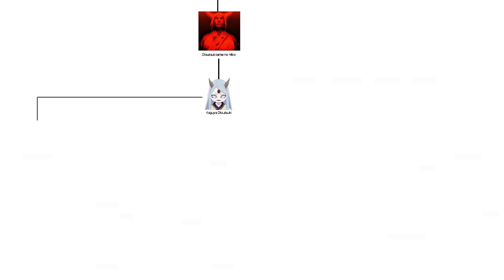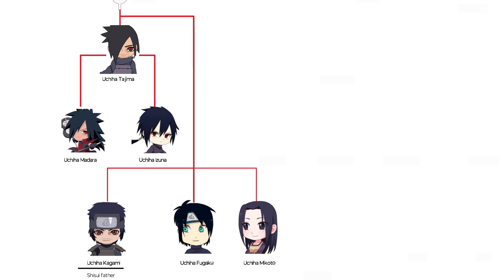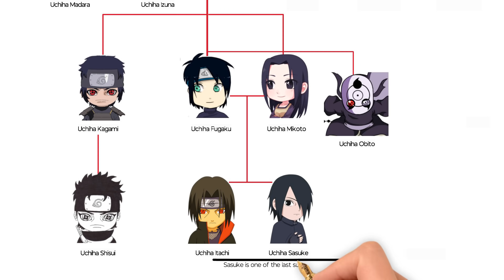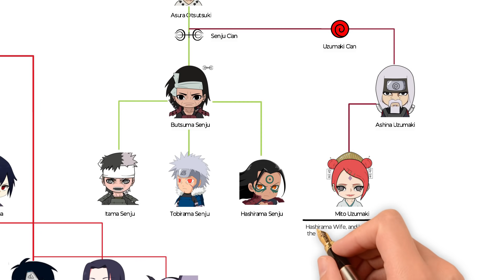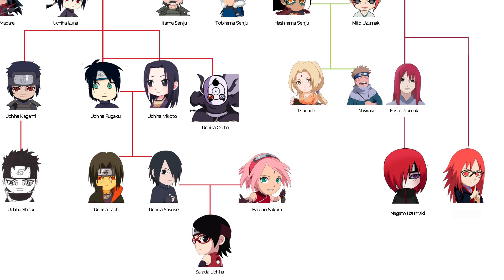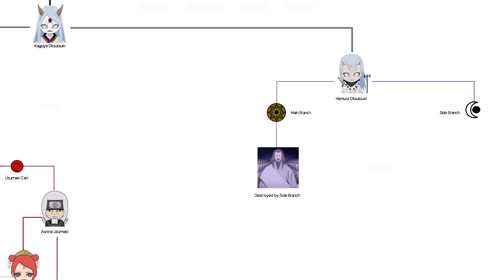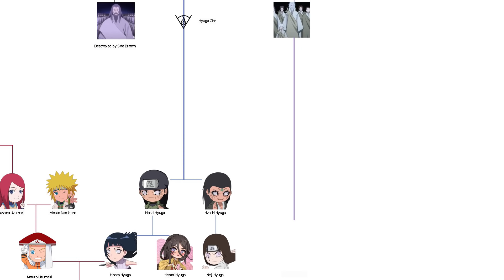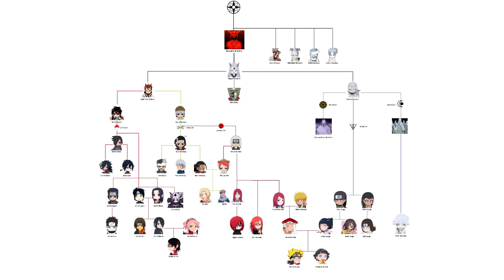Otsutsuki Clan Family Tree In Naruto And Boruto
Otsutsuki Clan Family Tree In Naruto And Boruto History.

In the Naruto world, the Ōtsutsuki clan (大筒木一族, Ōtsutsuki Ichizoku) is an ancient clan of horned celestial beings. After the arrival of one of the clan members on Earth a millennium ago, the Ōtsutsuki began having a lasting influence on the human population, notably starting the history of shinobi.